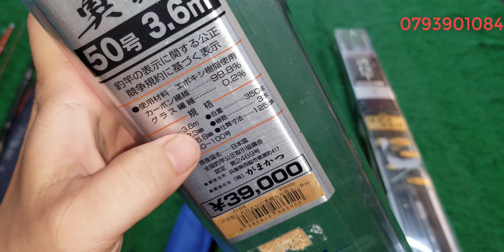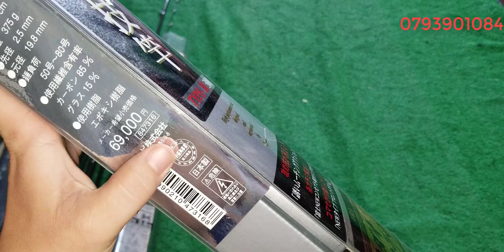Tập 187 : Cần câu carbon Nhật Bản (22/11/2021)